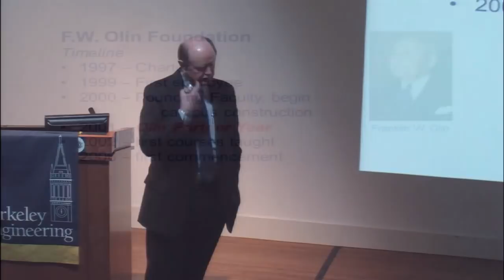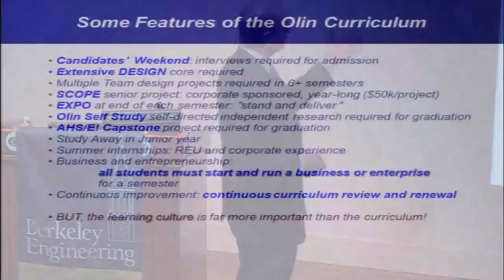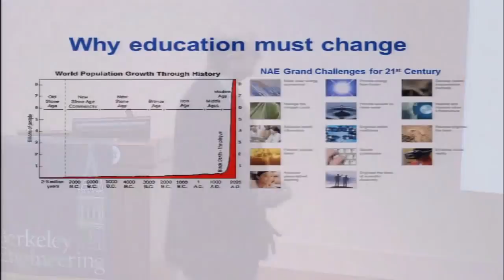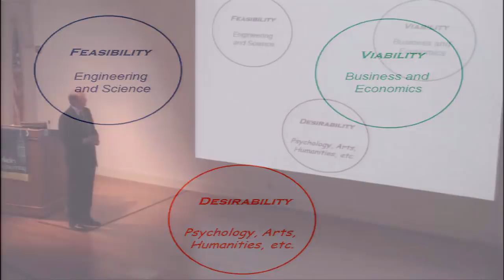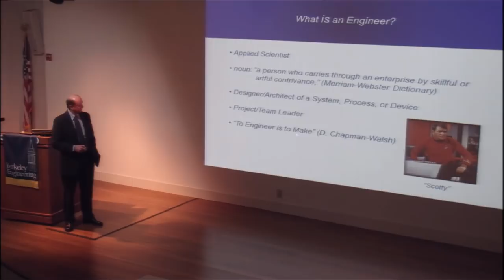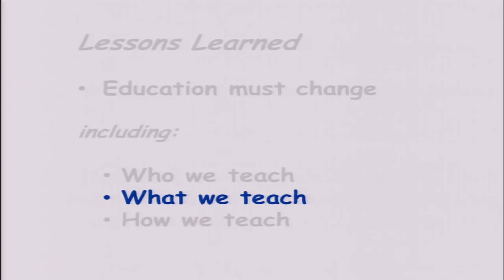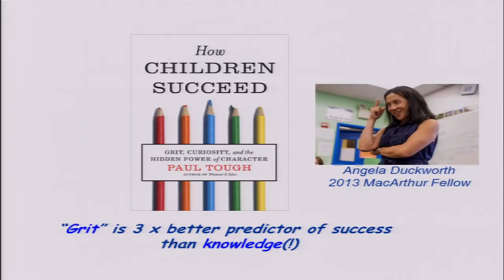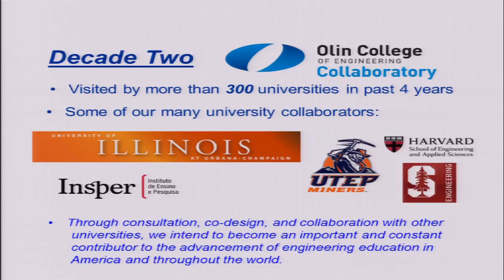View from the Top: Richard K. Miller, Olin College of Engineering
On Tuesday, March 4, Dr. Richard K. Miller, President, Olin College of Engineering presented his talk "From the Ground Up: Rethinking Engineering Education," at the View from the Top lecture series.

During the lecture Miller outlines three questions that Olin College has been pursuing since its founding just 17 years ago:
1. Are we attracting the right people into engineering?
2. Are we teaching them the right material?
3. Are we using the most effective teaching methods?